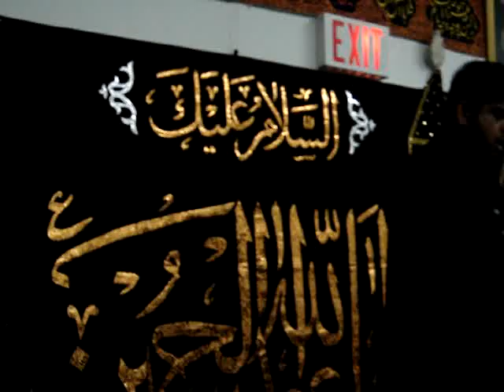Do baar Namaaz Shaheed Hui Ek Masjid mein Ek maktal mein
Noha by Hadi bhai @ bab e zahra, 4th Muharram, 1430